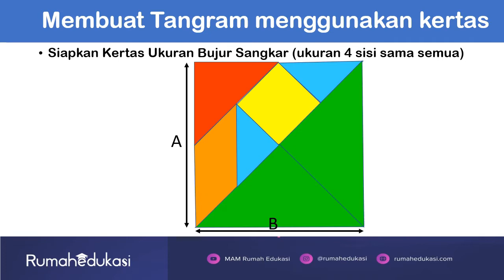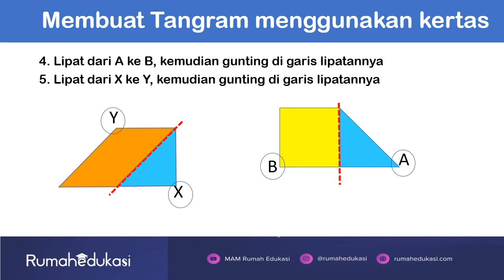Membuat Tangram Sendiri menggunakan Kertas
Tangram adalah sejenis puzzle (teka-teki) gambar: Menyusun potongan geometris, tanpa tumpang tindih, untuk membentuk sesuatu yang menawan, elegan, canggih, dan terkadang IMAJINATIF
Tangram sudah ada sejak lama dan terus berkembang hingga sekarang.
Mari melatih diri kita menjadi lebih kreatif dan imajinatif melalui Tangram

Ingin mendapatkan Tangram dan buku latihannya?

Ingin mendapatkan Alat Pembelajaran Sains, Matematika, Coding dan Robotik berbasis STEAM?